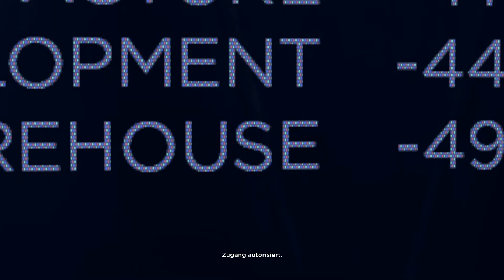Detroit - Become Human 038: ✊ Die Lage spitzt sich zu - wir bleiben standhaft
Detroit - Become Human:
Ein Spiel, das mich sprachlos zurückgelassen hat. Bereits die Einrichtung des Spiels ist sehr liebevoll gemacht. Wir lernen unsere erste Androidin kennen und können kaum anders, als sie sympatisch zu finden. Blicken wir jedoch hinter das freundliche Lächeln, sehen wir Trauer, sehen Zweifel im weiteren Spielverlauf, den wir mit Connor starten. Wir erleben, wie die Menschheit mit ihrer Schöpfung - den Androiden- umgeht und es stellt sich uns eine Frage, die uns, so weiß ich es bereits sicher, vermutlich das ganze Spiel durch begleiten wird: Ab wann beginnt "Leben"?
Wir wir es von anderen Spielen von Quantic Dream bereits kennen, haben all unsere Entscheidungen maßgeblichen Einfluss auf die Geschichte und darauf, wie die Welt mit unseren Charakteren umgeht. Folgen wir unserem Schicksal, gehorchen Befehlen und erfüllen gewissenhaft unsere Aufgaben? Oder hören wir auf die leisen Zweifel in uns und wagen es, unser Schicksal in die eigenen Hände zu nehmen?

Detroit- Become Human bei Steam (auch als Demo verfügbar)

Im Outro ist das Lied "Buried Alive" von Citizen Soldier zu hören.